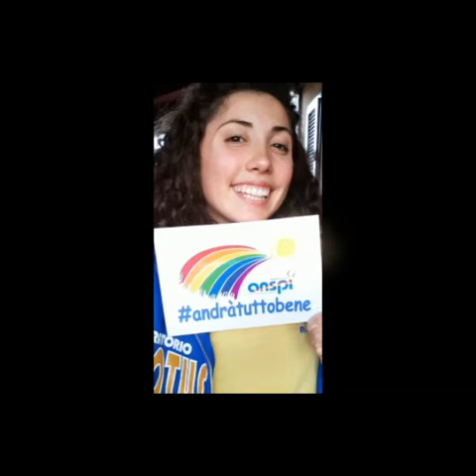15A ANSPI c'è - Oratorio Anspi Totus Tuus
Oratorio Anspi Totus Tuus di Campi Bisenzio (FI), per l'iniziativa ANSPI c'è